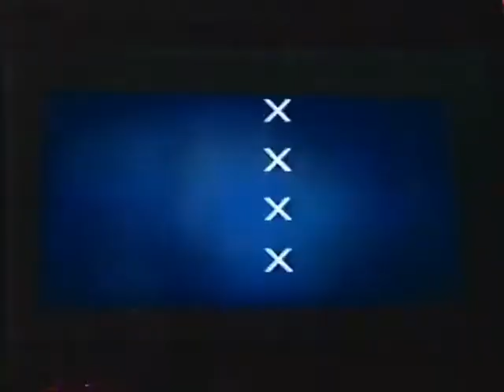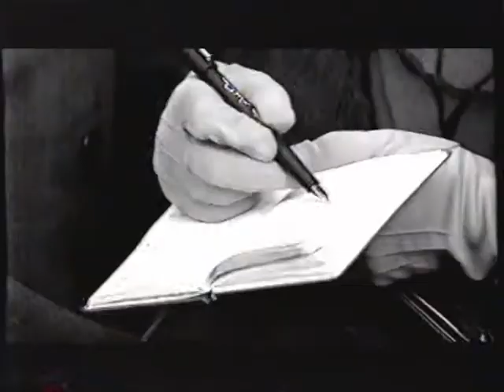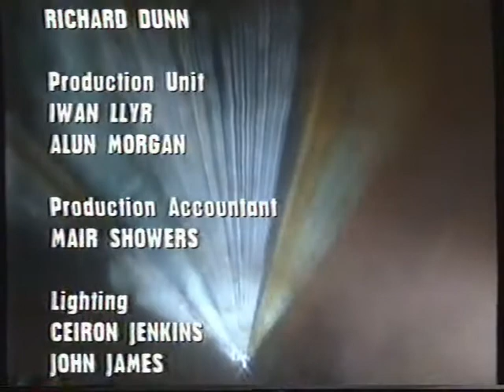Dez Rez Series 2 Episode 2 31/1/97 - Brief Encounters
Dez Rez Series 2 Episode 2 31/1/97